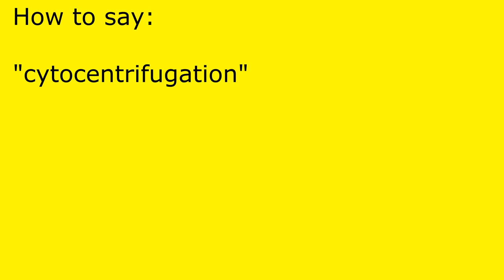How to pronounce cytocentrifugation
cytocentrifugation pronunciation.